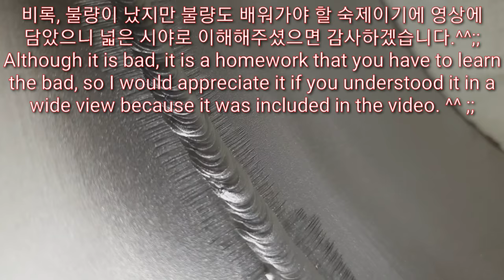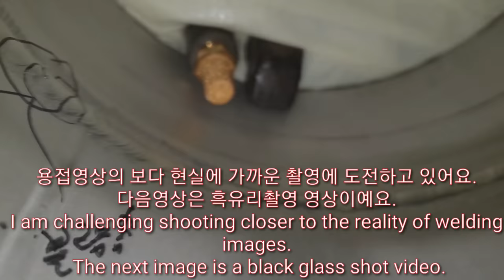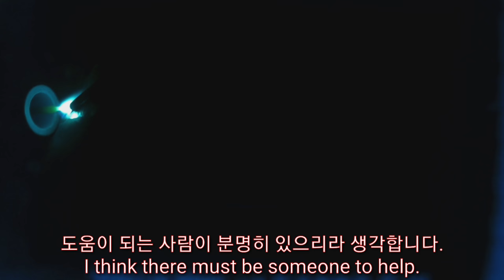8"sus sch10 파이프용접.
(welder jin)